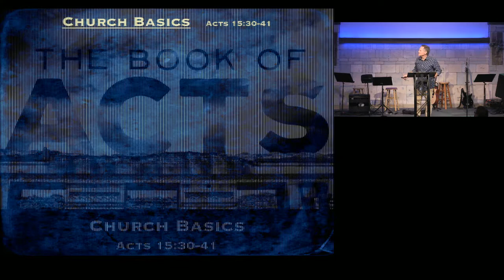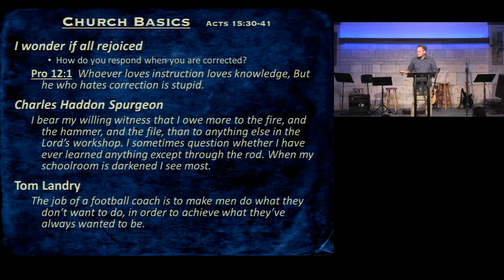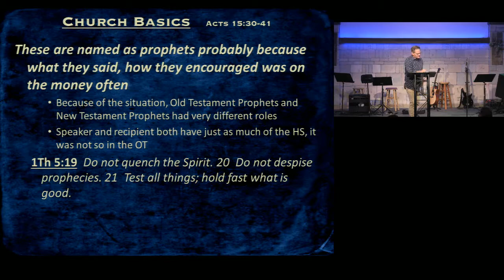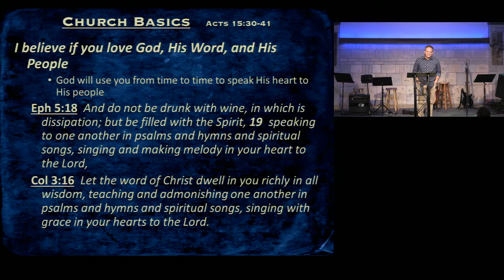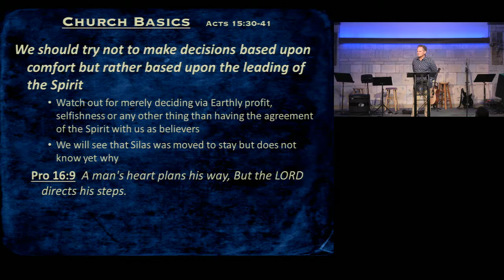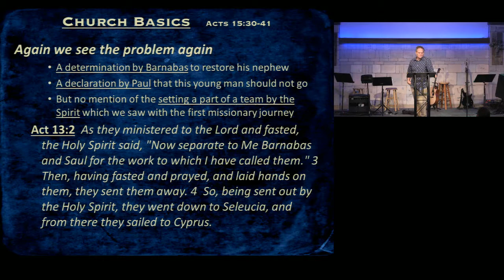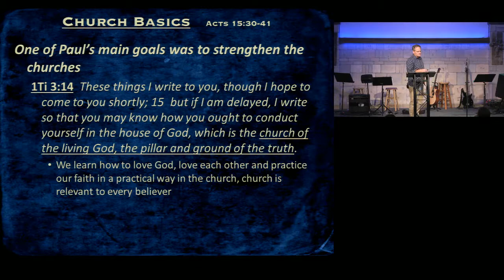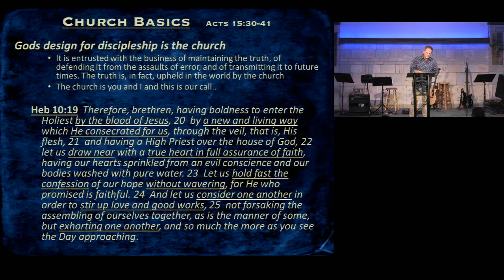Church Basics, Acts 15:30-41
Pastor Rod explains some church basics we can learn from Paul and Barnabas' missionary journey and how we can recognize the Holy Spirit moving in our lives.  We have a general direction of which way to go, but the Holy Spirit provides the specifics.